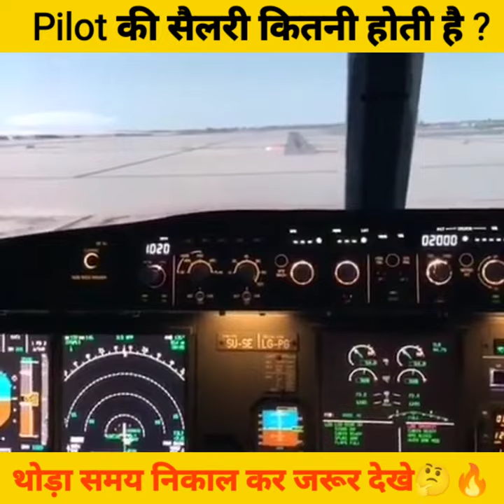pilot की सैलरी कितनी होती है ?😱🔥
Pilot salary in India
Pilot salary in India per month
Salary of Captain/Pilot in India
Pilot salary per month
Starting salary of pilot in India
Airline Pilot salary
Highest pilot salary
Highest salary of Pilot in India
International Pilot salary in India
International Pilot salary per month
IndiGo pilot salary in India
Commercial Pilot salary per month
Cargo pilot salary
Private Pilot salary
vital facts
facts shorts
facts in Hindi
vital
trading
facts
shorts
airplane
aviation
amazing facts
airplane facts
plane
interesting facts
airport
facts about airplanes
facts in hindi
airplanes
planes
plane facts
science
interesting facts about airplanes
boeing
flying
airplane facts and history
world
youtube shorts
facts about planes
fact
plane spotting
viral
stories
facts shorts
education
traveling by plane
cool facts
interesting plane facts
technology
amazing stories
aeroplane
facts about flying
amazing facts in hindi
unknown facts
shorts
plane crash
aircraft facts
travel
amazing facts about airplanes
top 10
flight
amazing
ytshorts
airports
go air
plane secrets
airplane travel
bright side
air travel
flight rules
amazing facts about aeroplane | airplane facts | amazing facts
uknown stories
world facts
secret stories
crimes stories
secrets
strange facts
jet_engine_logical_facts
jet_engine_intresting_facts
airplane_interesting_facts
interesting_logic
airplane_jet_engine
jet_engine
interesting_facts
chris facts
5 must-know facts before flying for first time
plane tray tables
tray table
best folding tray tables
tray tables
airport police
first time flying
flying for first time
must know facts
brightside
airport facts
facts about airports
best of aviation
facts about aviation
facts about flights
airplane ka khana qaike dar kyun nhi hota hai
interesting facts about airplane
fazifacts
unique
viral shorts
wow
knowledge is power
facts tube
explore
why taste nothing work in airplane
unbelievable
shortfacts
fazifacts shorts
shortsfeed
shortsvideo
intrestingfacts
ytshortspakistan
onboard
aircraft
youtubeshorts
viralvideo
trending
plane facts for nervous flyers
cool facts about airplanes
fun facts about aeroplanes
good airplane facts
interesting aircraft
airline facts
100 airplane facts
aircraft safety
pilot secrets
airplane secrets
fun facts about planes
mind blowing facts
psychological facts
psychology facts
interesting
oxygen masks
telugu short videos
anand facts
facts about dreams in hindi
fact shorts
facts
plane crash in pokhara live today
in telugu
cartoon
onurager cuya today episode
airport video
plane trailer
funny video
trending video
food fact video
aroplane fact
aroplane food
fact about food
fact about aeroplane
fact video 2023
fact viral
amazing fact
facts video
interesting fact
short feed
aeroplane fact
aeroplane video
top 5
youtube short
asmr
amazing news
amazing fact about airplane
truth about airlpane
4 unique pane
history
educational purposes only
educational videos
facts that will blow your mind
food facts
best facts
its facts
weird facts
funny facts
airplane pt 2
new facts
fun facts
random facts
737
airplane crash in nepal kathmandu
fly
truth
true facts
gk
fact about airplane
intresting facts
facts about airplanes in hindi
facts about airplane#mrs jam informative news
hidden fact about airplane
factz
unknown facts about airplane
shorts facts
shorts mine
shorts mojo
shorts video
airplane se toilet 🚽 kaha jata h
inside emirates aircraft
emirates premium economy review
emirates premium economy class
emirates premium economy
planespotting
facts about aircraft
incredible and impossible landing emirates airplane in sea airport
news about airplane
do you know about airplane
davis facts
short
king khieu facts
mysteries
mystery
living in an airplane
i live in an airplane
airplane house
plane home
airplane home
boeing 727 home
boeing 727
plane in the forest
plane in the woods
airplane in the woods
airplane in the forest
bruce campbell airplane
bruce campbell
trending shorts
story
aeroplane me horn kyu hai
plane me horn kyu hai
comedy facts
interesting fact
funny facts
horn in aeroplane
short facts
say me beast